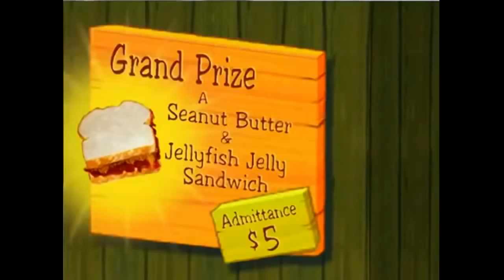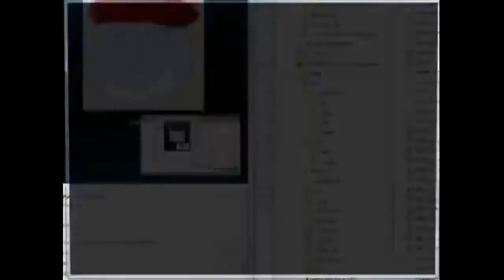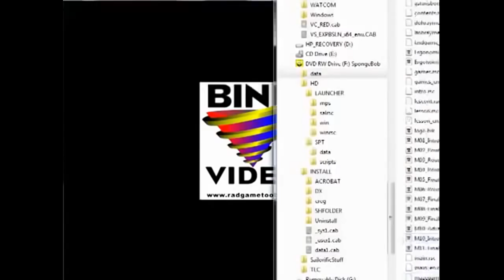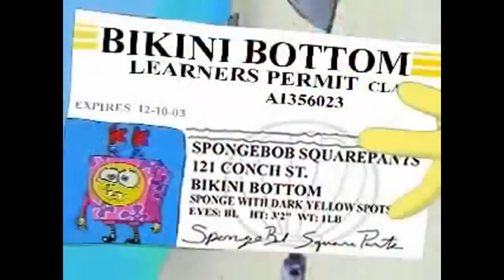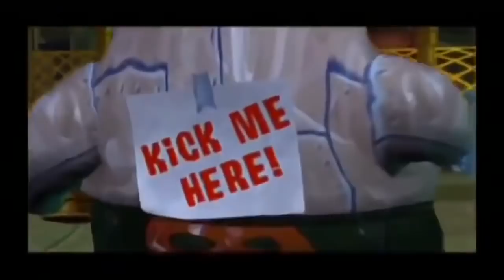SpongeBob Squarepants Full Episodes 2015 - New Movies Comedy - Cartoon Movies For Kids - New HD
spongebob squarepants movie,
spongebob squarepants episodes,
spongebob squarepants yeti krabs,
spongebob squarepants videos,

spongebob squarepants 400,
spongebob squarepants theme song,
spongebob squarepants games,
spongebob squarepants sponge out of water,

spongebob squarepants tv show,
spongebob squarepants song,
spongebob squarepants movie,
spongebob squarepants episodes,